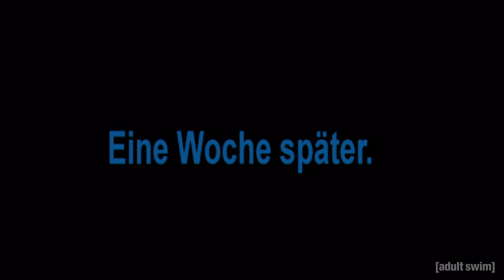Robot Chicken | Das Beste von C-3PO & R2-D2 | Adult Swim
C-3PO und R2-D2 treffen auf Dr Ball, tanzen auf dem Eis und sprechen Spanisch.

Täglich ab 23:00 Uhr auf TNT Comedy!